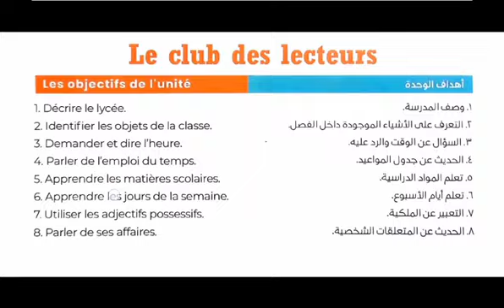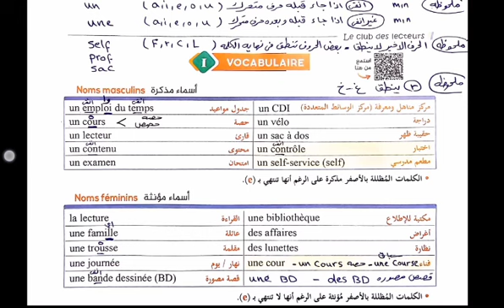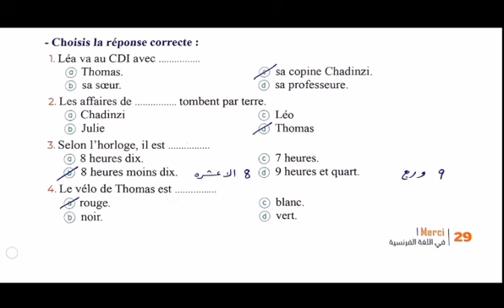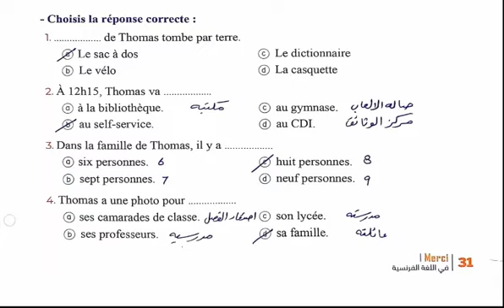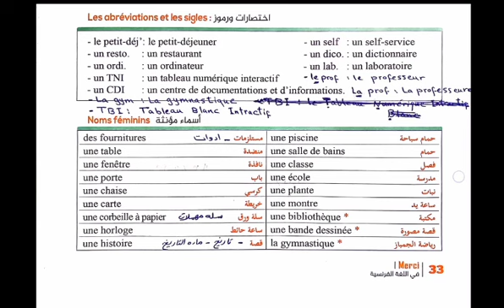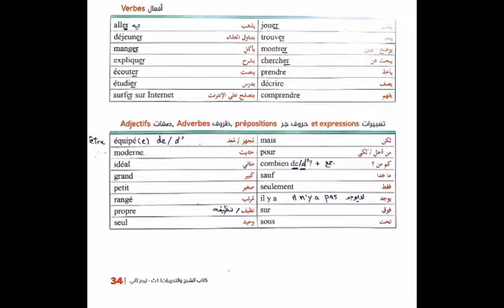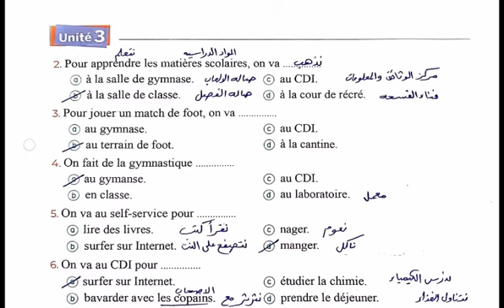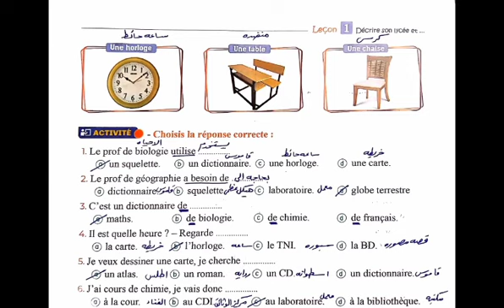ميرسي الوحدة الثالثه الدرس الاول part 1 أولي ثانوي لغة فرنسية الترم الثاني من صفحة27-37 لعام 2024